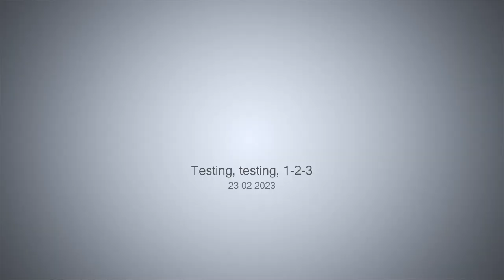Testing, testing, 1-2-3 - 23-02-2023